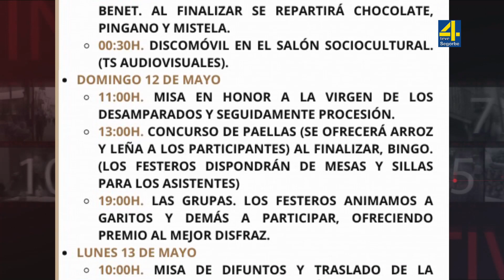TVAltoPalancia noticia Altura celebra las fiestas de los Desamparados